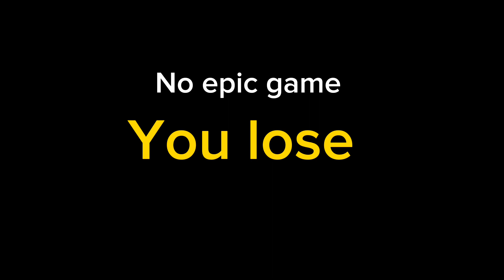Level 920 | Old Unique ID|Winstreak:8🤯| Amazing account